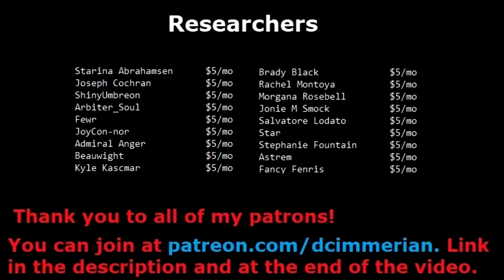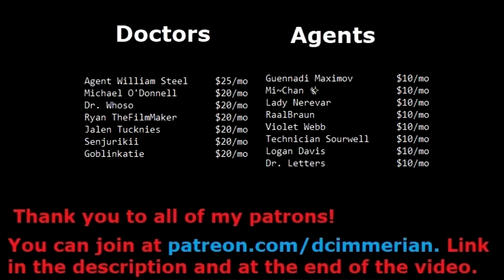Dr. Mann's Proposal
Still a bit sick, so I did another SCP reading today. Hope you enjoy it.